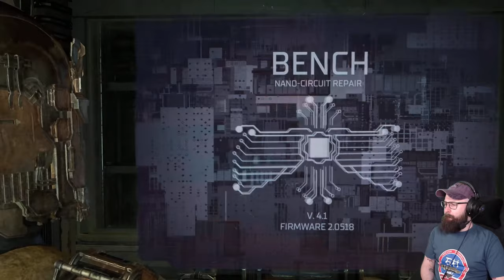DEAD SPACE IS BACK! Welcome to the USG ISHIMURA // Dead Space Remake Part 1 - 4090 gameplay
DEAD SPACE IS BACK and I couldn't be happier, after the series was cut short in 2012 after the release of Dead Space 3 (easily the series least impressive entry) I genuinely thought I'd never see Isaac Clarke again or be able to continue the incredible story of this sci-fi horror epic! However I'm very happy to be wrong, Dead Space Remake is here and I'm diving in head first to see how it compares to the original and ponder on whether or not we'll see the series continue in this remake format. Welcome to part one of my Dead Space remake playthrough / walkthrough, I'll be capturing all gameplay on PC and running the game on the highest settings, this is Dead Space Remake 4090 gameplay, I wanna see just how disgustingly pretty this game is... I'll be livestreaming the full game in 3-4hr chunks so come on by and hang out as I battle Necromorphs aboard the iconic USG Ishimura.

Lets play Dead Space Remake // Dead Space Remake playthrough part 1 // Dead Space Remake RTX 4090 gameplay part 1

- Dead Space Remake Part 1 / Dead Space 2023 Part 1
- Dead Space Remake Playthrough
- Dead Space Remake PC Gameplay
- Dead Space Remake RTX 4090 Gameplay
- Dead Space Remake Gameplay
- The Best Horror Games 2023
- New Horror Games 2023
- New Dead Space Game
- Lets Play Dead Space Remake / Lets Play Dead Space 2023
- Dead Space Remake Review / First Impressions